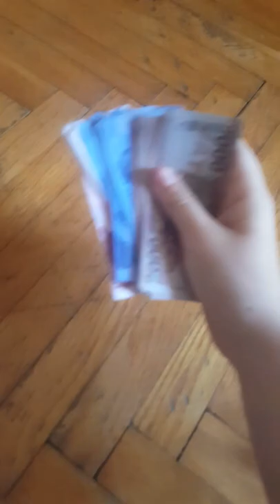1 Nap Vs 10 Nap Vs 100 Nap Vs 1 év cigi nélkül(Játékpénz)Aki Cigizik az szokjon le! Shoanemfogokén!!